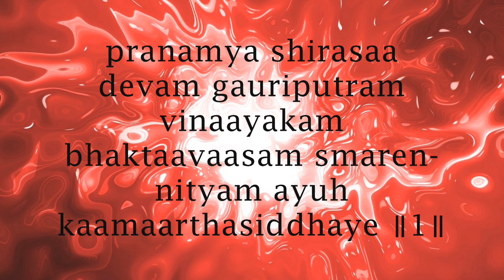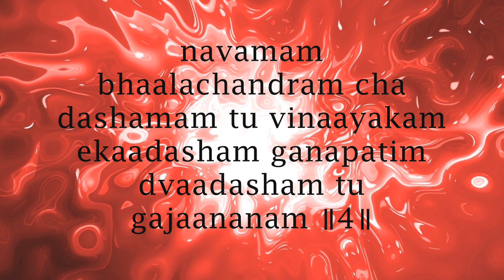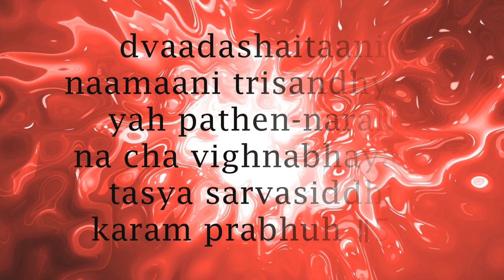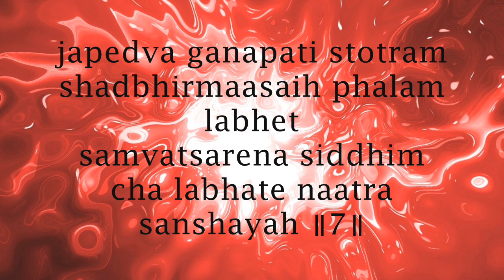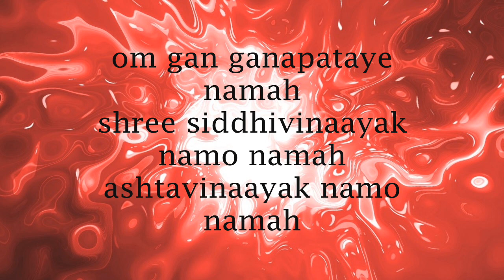Pranamya Shirasa Devam | Shri Ganesh Stotram | Ganesh Sankat Nashan Stotra | with lyrics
Shri Ganesha Sankata Nasana Stotram / Sankata Nasana Ganapti Stotram
...with lyrics and meanings

pranamya shirasaa devam gauriputram vinaayakam
bhaktaavaasam smaren-nityam ayuh kaamaarthasiddhaye ॥1॥

With head bowed, let me unceasingly worship in my mind the god Vinayaka, the son of Gauri, the refuge of his devotees, for the complete attainment of longevity, amorous desires and wealth.

prathamam vakratundam cha ekadantam dviteeyakam
triteeyam krishna pingaaksham gajavaktram chaturthakam ॥2॥

First, as the one with the twisted trunk. Second, as the one with the single tusk. Third, as the one with the fawn colored eyes. Fourth, as the one with the elephants mouth,

lambodaram panchamam cha shashtham vikatameva cha
saptamam vighnaraajam cha dhoomravarnam tathaashtamam ॥3॥

Fifth, as the pot-bellied one, Sixth, as the monstrous one, Seventh, as the king of obstacles, Eighth, as the smoke colored one.

navamam bhaalachandram cha dashamam tu vinaayakam
ekaadasham ganapatim dvaadasham tu gajaananam ॥4॥

Ninth, as the moon crested one, Tenth, as the remover of hindrances, Eleventh, as the Lord of the hordes, Twelfth, as the one with the elephants face.

dvaadashaitaani naamaani trisandhyam yah pathen-narah
na cha vighnabhayam tasya sarvasiddhi karam prabhuh ॥5॥

Whosoever repeats these twelve names at dawn, noon and sunset, for him there is no fear of failure, nay, there is constant good fortune.

vidyaarthee labhate vidyaam dhanaarthi labhate dhanam
putraarthi labhate putraan mokshaarthi labhate gatim ॥6॥

He who desires knowledge obtains knowledge. He who desires sons gets sons. He who desires salvation obtains the way.

japedva ganapati stotram shadbhirmaasaih phalam labhet
samvatsarena siddhim cha labhate naatra sanshayah ॥7॥

Whosoever mutters the hymn to Ganapati reaches his aim in six months, and in a year reaches perfection, on this point there is no doubt.

ashtabhyo braahmanebhyash cha likhitvaa yah samarpayeta
tasya vidyaa bhavetsarvaa ganeshasya prasaadatah ॥8॥

Whosoever makes eight copies of it, and has them distributed to as many brahmans, he reaches knowledge instantaneously, by the grace of Ganesh.

om gan ganapataye namah
shree siddhivinaayak namo namah
ashtavinaayak namo namah

ganapati baappaa morayaa
mangal moorti morayaa

INFO:
Artist: Vidhi Sharma

IMPORTANT dates:
Ganesha Chaturthi 2018: Thursday, 13 September
Ganesha Chaturthi 2019: Monday, 02 September